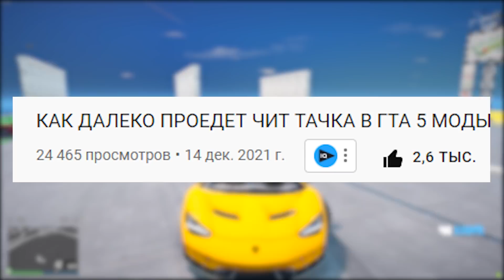КАК ДАЛЕКО ПРОЕДЕТ ЧИТ ТАЧКА В ГТА 5 МОДЫ! УЗКО-НИЗКО В GTA 5! ОБЗОР МОДА В GTA 5!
Как далеко проедет чит тачка в ГТА 5 моды! Узко-Низко в GTA 5! ГТА 5 Моды! Собирали всю банду!
Чит тачка ГТА 5! Краш тест ГТА 5!